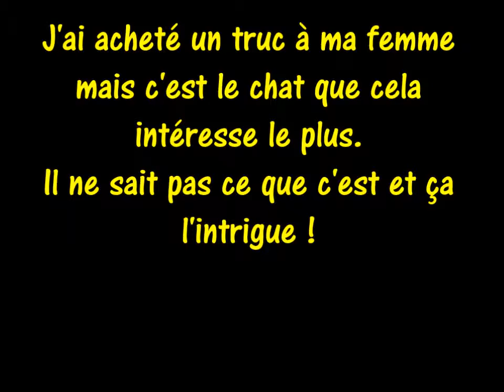Mon Pilou ne sait pas ce que c'est ...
J'ai acheté un truc à ma femme mais c'est le chat que ça intéresse le plus ...